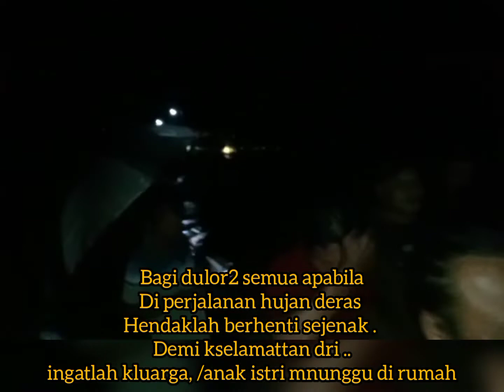tragedi banjir di desa kepoh kc.parengan kab. tuban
alhmdulilah berkat pertolongan warga kepoh slah satu warga alastuwo kc.parengan kab tuban .slamat dri terjangan banjir di jmbatan kepoh kc. parengan kab. tuban.